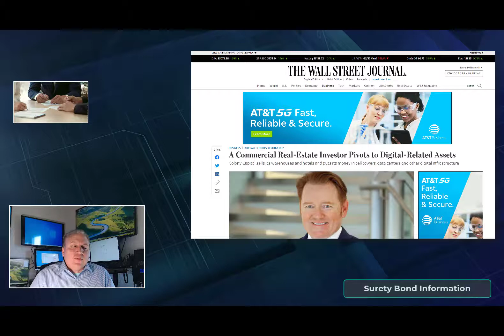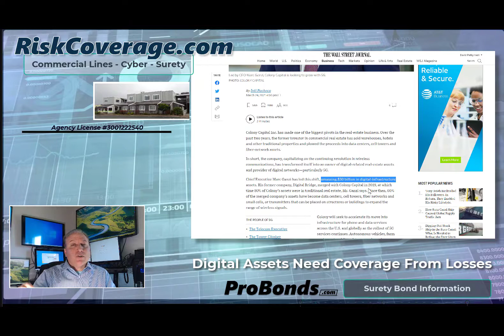Digital Asset Insurance Coverage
Cyber insurance policy coverage for NFT's and crypto assets